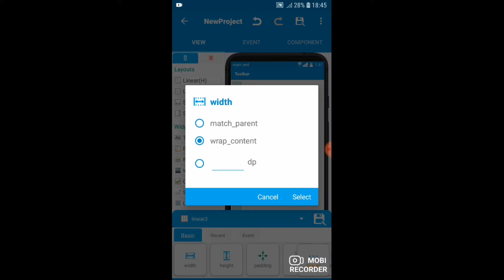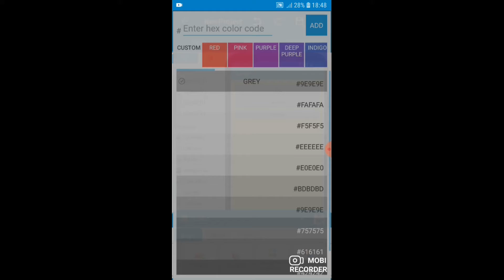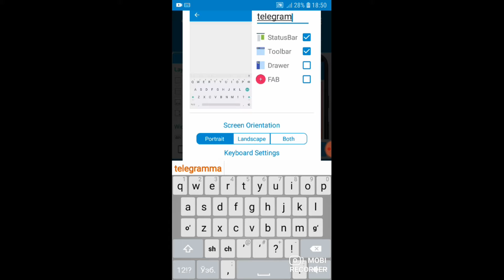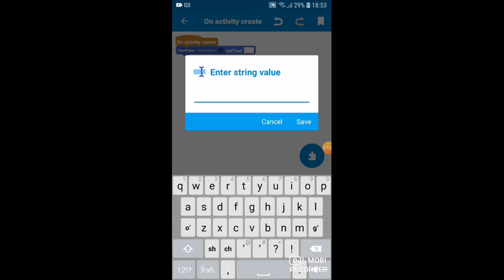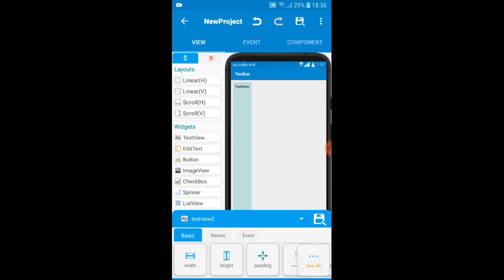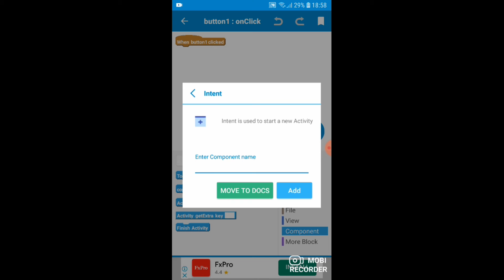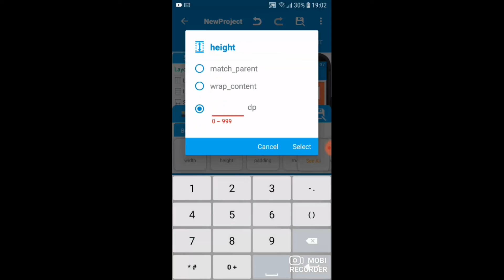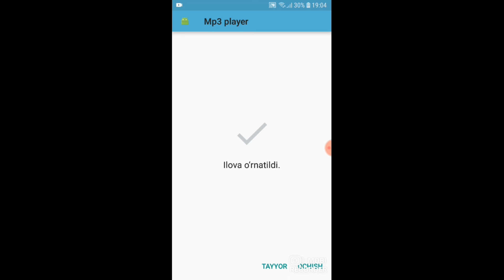Sketchwareda kitob yaratish / Telefon orqali dastur tuzamiz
SKETCHWAREDA KITOB YARATISH UZBEK TILIDA

Ushbu dasturlarni sotib ham pul ishlashingiz mumkin . Misol biror darslikni Ilova shaklga keltirdingiz va bu kerakli dastur bo'lsa bemalol yaxshigina soqqa qilsayiz bo'ladi .